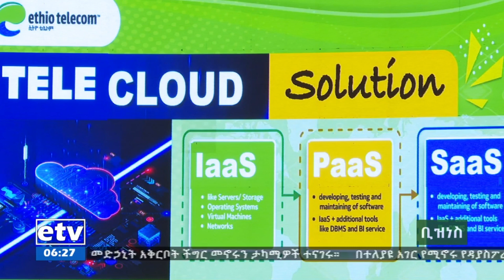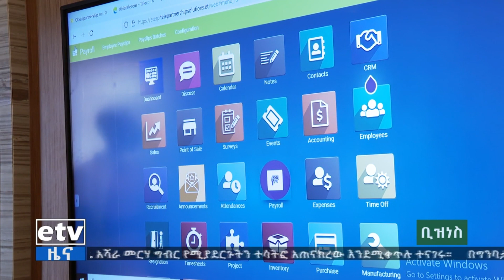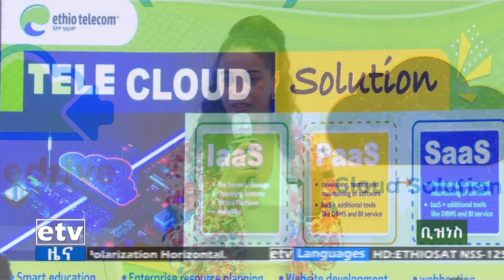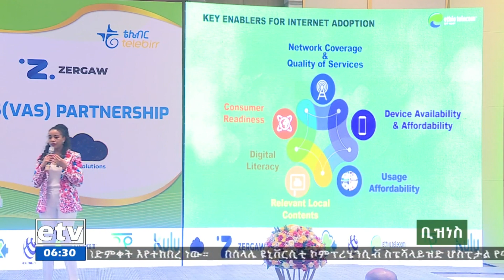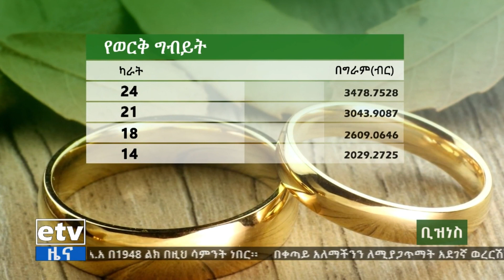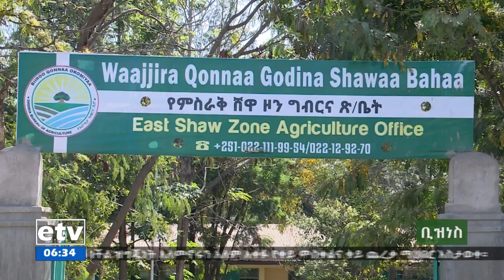የቀን 6 ሰዓት ቢዝነስ ዜና…ጥር 23/2015 ዓ.ም Etv | Ethiopia | News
የቀን 6 ሰዓት ቢዝነስ ዜና…ጥር 23/2015 ዓ.ም